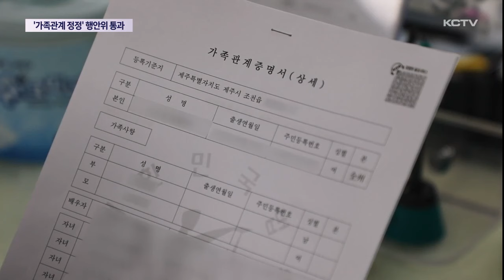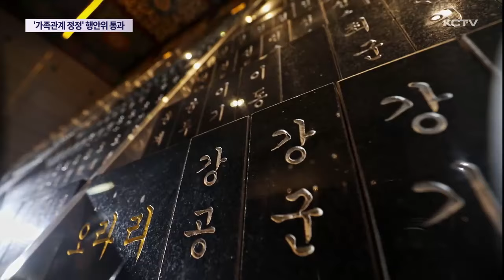"뒤틀린 가족관계 바로 잡는다"…행안위 통과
4.3 당시 뒤틀린 가족관계를 바로 잡을 수 있는 길이 열리고 있습니다.

혼인과 입양 신고 특례를 신설한 4.3 특별법 개정안이 국회 행안위를 통과했기 때문입니다.

연내 통과가 기대되면서 유족들은 크게 반기고 있습니다.